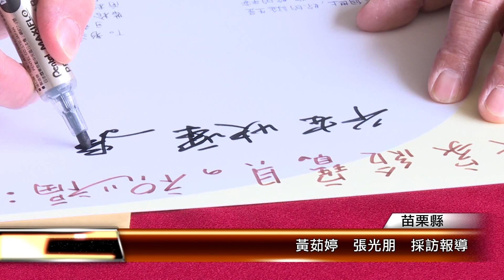消防員充當接生婆 爸媽帶新生兒感謝│T-NEWS聯播網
苗栗縣頭屋消防分隊上個月初接到孕婦求助，消防員到場後發現寶寶頭已經露出來，消防員發揮專業，充當接生婆，五分鐘之後平安出生、母女均安。新生兒父母特別帶孩子前往消防隊感謝，場面溫馨。